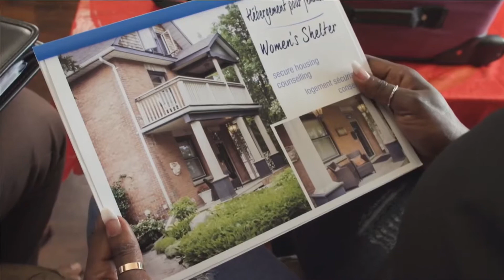Helping women in abused relationships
Rwanda Social Services and Family Counseling is helping abused immigrant women get the services they need.